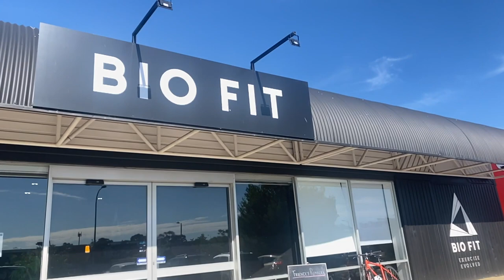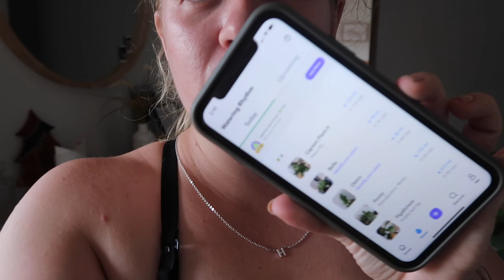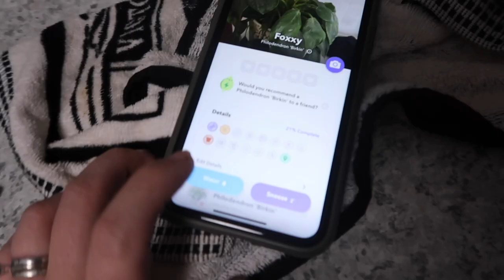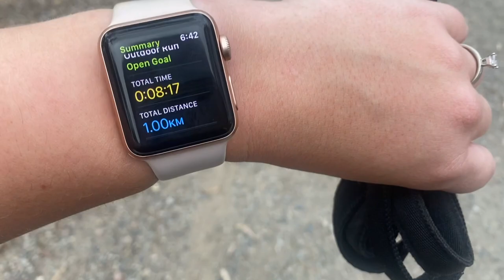Gym PB's, chatting about books + cloth nappies! | Kirsty Virgo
If you want to be real friends come hang with me on insta @kirstyvirgo

Camera used : Canon 750D / Canon g7x